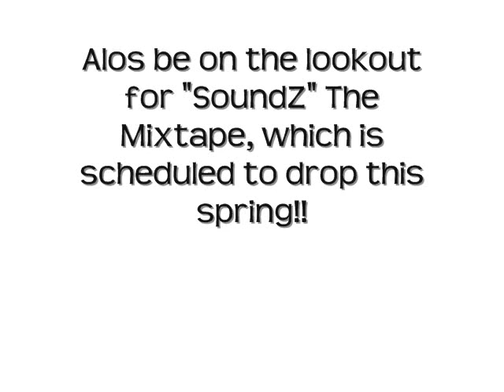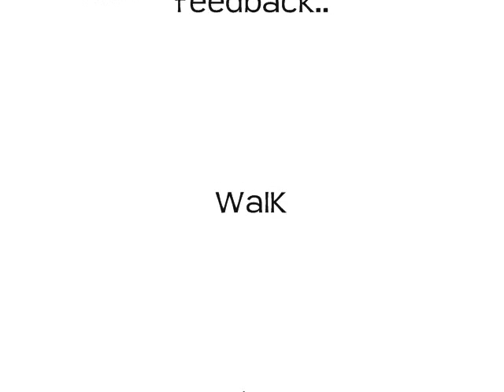Oh Lets Do It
Freestyle track I (B-Walk) did... I did this in one take, and went back and edited the part that sounds like a hook, to make it sound that way. Leave comments,and lemme know wut you think. I appreciate it!